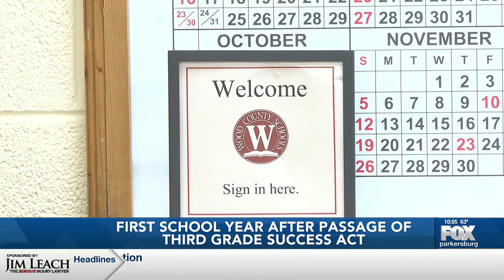First school year after Third Grade Success Act draws to a close